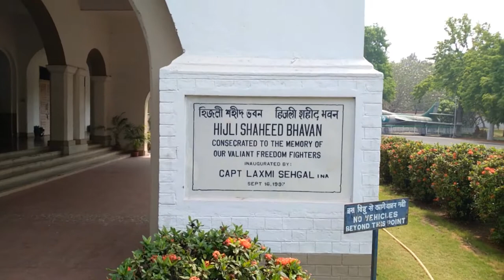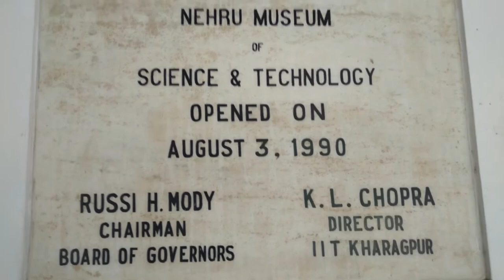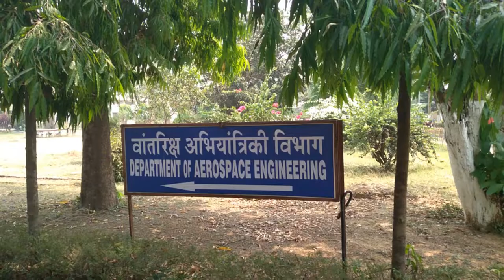IIT Kharagpur Campus Tour | Nehru Museum I Departments | TOAT | Hijli Camp | VGSOM | Vlog | Part 3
Exploring IIT Kharagpur Nehru Museum of Science and Technology (Former Hijli Detention Camp used by British during Colonial rule in India), various Engineering Departments, Vinod Gupta School of Management Studies (VGSOM), Tagore Open Air Theatre (TOAT) etc.